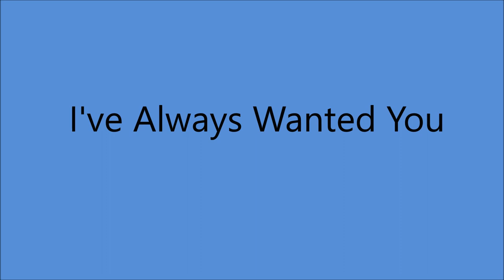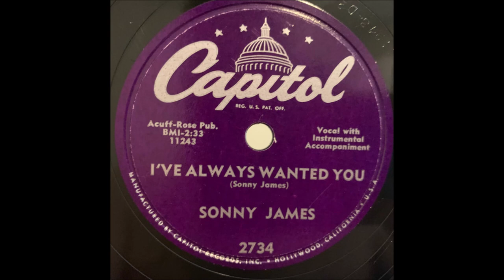Early Sonny James - I've Always Wanted You [1953].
[Written by  Sonny James]

Issued on Capitol F 2734 B    [1954]

Sonny James [vcl solo], Chet Atkins [gt], Eddie Hill [gt],
Jerry Byrd [steel gt], Lightning Chance [bass].

1957  1st. C & W Recording Artist on Ed Sullivan Show
1961 Star on Hollywood Walk of Fame
1967 Co - Hosted FIRST CMA Awards Show
2007 Country Music Hall of Fame